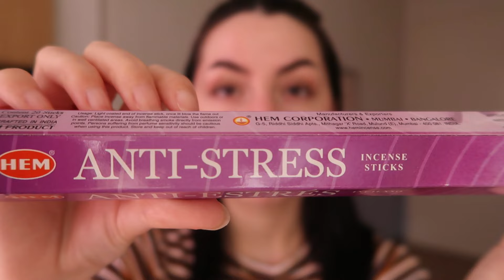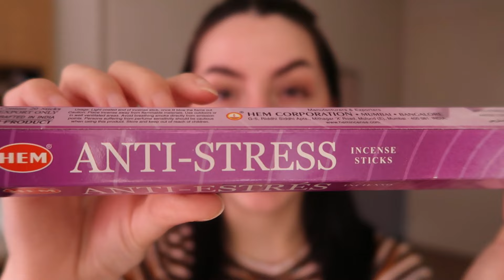ASMR Reiki｜Aura cleanse｜combing｜brushing｜sound cleanse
This video was so fun to make! The energy we have can become tainted throughout the day and we can do quick little tricks to cleanse it. But the most comfortable way to me is when someone else does it for me. So I created this one and hope you can come back to this whenever you need it again. Enjoy!

⚜️ Follow me ⚜️